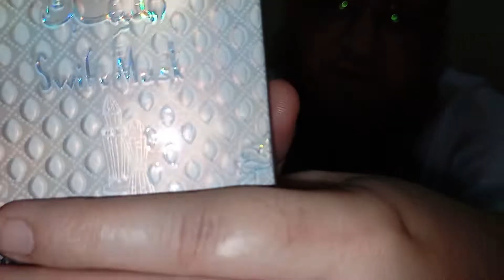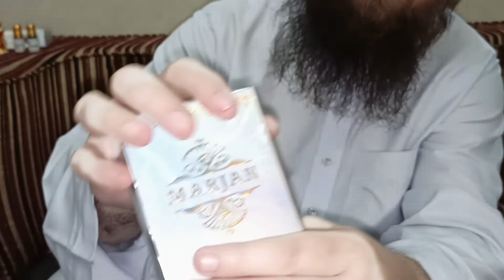SWIFT MUSK | PERFUME REVIEW ADNANKHUSHBOOMAHAL: LONG-LASTING FRAGRANCE EVER!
In this video, I'm reviewing SWIFT MUSK, a new fragrance. This fragrance is the most long-lasting fragrance ever and I highly recommend it!

If you're looking for a luxurious fragrance to wear all day, then you should definitely check out SWIFT MUSK! This fragrance is strong, but it's also very fragrant and unique. I think you'll love it!

ADNAN KHUSHBOO MAHAL has testers testify to that. So if you're looking for a quality ittar, check out Deer Musk Nafa!